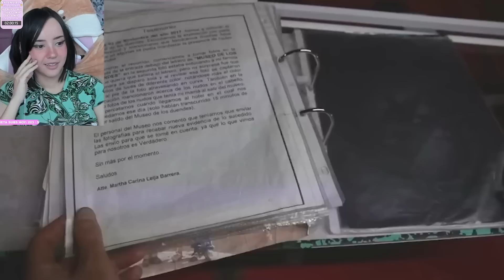DICEN QUE EN ESTE BOSQUE LOS DUENDES EXISTEN || ItsMidna reacciona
CHICOS!!! en este video estaré reaccionando a Dicen que en este bosque los duendes existen… | ¿Verdad o mentira?  . . . . . .

htttp://beacons.ai/itsmidna